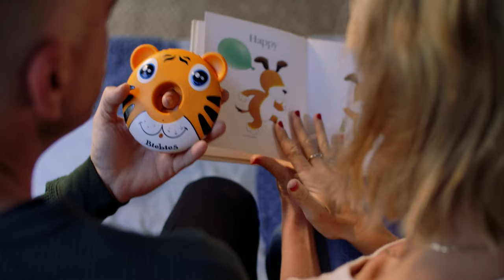Biebies Tunes Tiny the Tiger Baby Toy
Showcasing our brand new musical toy, Biebies Tunes featuring Tiny the Tiger. Give your baby an experience of a lifetime with Tiny the Tiger. Tiny loves to play music for your baby and the best part is Tiny can also store and play all of your favorite hits, so you and your baby can jam out anytime and anywhere. Tiny can also play white noise and light up to help your little angel sleep during those restless nights. Buy Tiny the Tiger today, and give your baby a friend they will never forget.